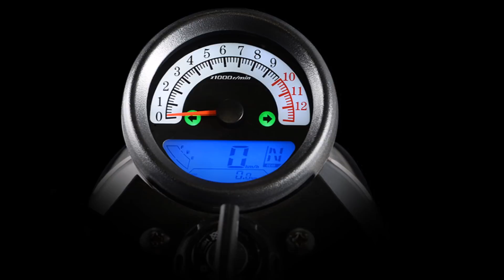GPX-Legend-200 2018 : Car of Know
Car of Know นำเสนอเรื่องเกี่ยวกับยานยนต์ หรือ รถ ในประเทศไทย